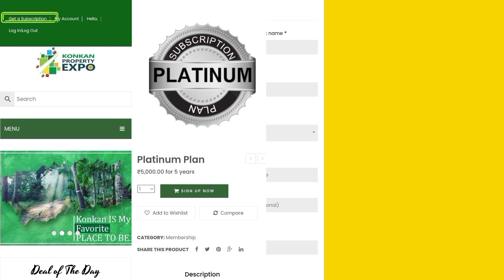कोंकणी नारळाच्या वाडीत 5 गुंठा प्लॉट | चिरा कंपाऊंड| पाणी | लाईट आणि धरणाला लागून| बजेट मध्ये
आम्ही एक खूप सुंदर प्लॉटटिंग प्रोजेक्ट तयार करत आहे.
# हा प्लॉट Dam Water View आहे. धरणाला लागून आहे.
# मोठी नारळ, कोकम झाडे आहेत
# आम्ही 5 गुंठ्याचे प्लॉट पडतो आहे
# Total 16 प्लॉट होणार आहे
# सर्वाना कंपाऊंड, पाणी, रोड लाईट, व खूप वेगवेगळ्या प्रकारच्या फुल व फळ झाडे मिळणार आहे.
# धरणाचा बाजूला सर्वांसाठी मस्त Development करणार आहोत, Sitting Benches, Lawn, Flower Garden आणि बरेच काही.
# या प्लॉट मध्ये आपण गुंतवणूक करा भविष्यात खुप फायदा होईल.
# किंमत रु 10 लाख 5 गुंठा प्लॉट साठी.
# आणि एक 500 sqft कोंकणी घर बांधले तर 9 लाखात होईल.
# आपण हा प्लॉट Agro Tourism  साठी पण देऊ शकता.

@Konkan Property Expo

गणपती बाप्पा मोरया.
आकर्षक टेबल (मकर) तुमच्या गणपती बाप्पा साठी.
मजबूत आणि बरेच वर्षे टिकणारे, वेगवेगळ्या Design मध्ये उपलब्ध.
आजच बुकिंग करा.
Delivery संपूर्ण महाराष्ट्रात.
# Kosumb, Near Devrukh, Tal Sangmeshwar, Dist Ratnagiri.

गावठी काजू रोपे मिळतील.
# गावठी काजू झाडांचे आयुष्य 30 वर्षांहून अधिक काळ उत्पन्न देते.
# रोप मोठया काजू बियांपासून तयार केलेल्या आहेत.
# बियाणे 25 वर्षाचे Mature Mother Plant पासून घेतलेले आहे
# गावठी काजू लावा आणि भरघोस उत्पन्न मिळवा.
# रिटेल किंमत रु 80 प्रति रोप
# होलसेल किंमत रु 50 किमान 200 रोपे
रोप बुकिंग साठी आजच संपर्क करा.

# If You Don't have Agriculture Certificate for Purchasing Agriculture Land.
# We Will Help You to Get Agriculture Certificate.
# 100% Legal

Ganesh Khamkar
# If You Appreciate Our Efforts for Showing You Good Properties. Then Buy Our Membership and Save Your Money and Your Prescious Time.

# By Purchasing our Platinum Member.
# Pay 0% Commission.
# Save Rs 40,000 to Rs 1,00,000 On Commission Way Off.
# Platinum Membership Cost : Rs 5000.

Celebrating 10th Anniversary.
For Low Budget Property in Konkan.
1) Buy Your Platinum Membership Today and Save Your Lakhs of Rupees.
2)Commission Free Property for Platinum Members. ( Save Rs 40,000 to Rs 2,00,000 )
3) 5 Year Access For Platinum Member.
4) 500+ Property Access in Coming 5 Years.
5) Regular Updates to Platinum Members by SMS, Email and Notification.
6) Get Full Access | Property Description | Photo | Video | Google Location and Costing.
7) Low Budget Property for Agriculture Purpose, Bamboo Plantation, Black Pepper Plantation, Cashew Plantation, Mango Plantation, Agri Tourism Project. ( Rs 3 to 6 Lakhs Per Acre, Agriculture Land ).
8) Properties Available | Beach Touch Plots | Sea View Plots | N.A Plot | Konkani House | Farm House | Agriculture Land | Mango-Cashew Farm.
9) Don't Miss this Opportunity Buy Your Platinum Membership Plan Today.

One Time Investment for 5 Years.

We Recommend you to Check Platinum and Gold Plan.

Office Address: Konkan Property Expo, A12,
 MIDC, Sadavli, Devrukh, Tal Sangmeshwar, Dist Ratnagiri.

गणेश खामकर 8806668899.